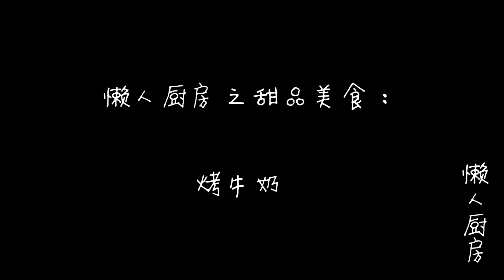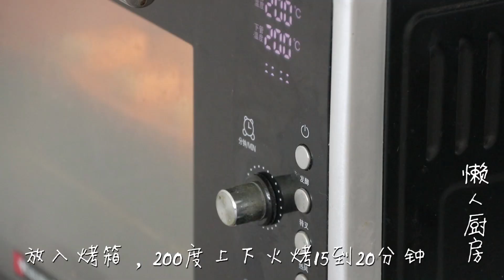炸鲜奶吃着太油腻，试试这样烤着吃，不需要用到油，口感软糯